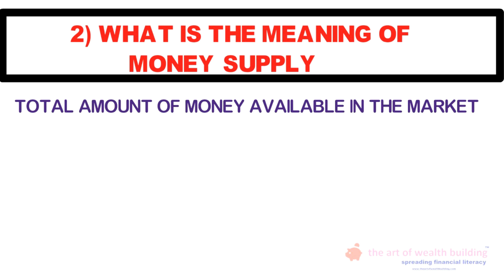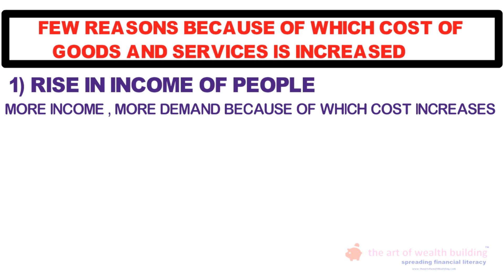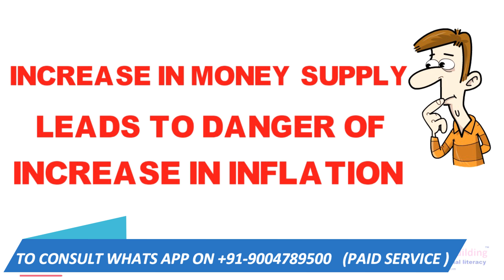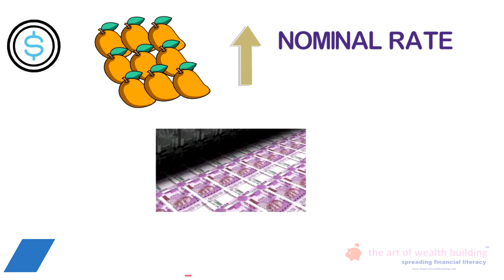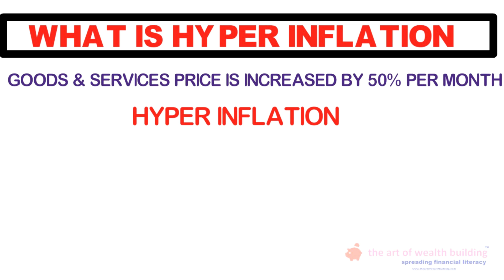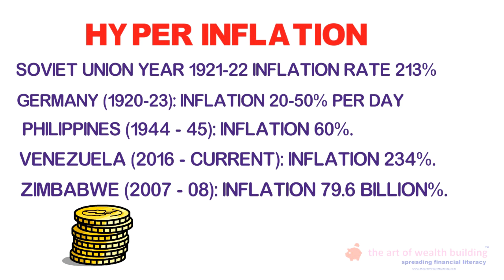Can Government print more money and make everyone rich|FREE MONEY FOR EVERYBODY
What happens of government prints money and distributes amongst the citizens of the country
Why can they not make every one rich, and remove poverty.